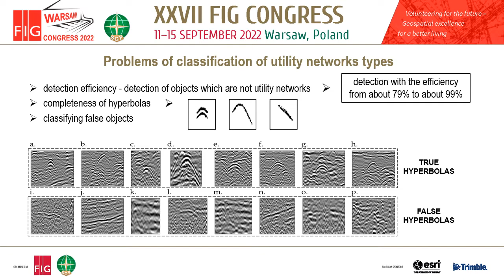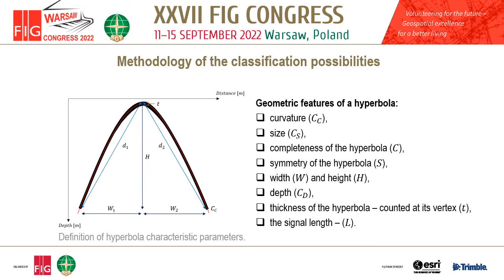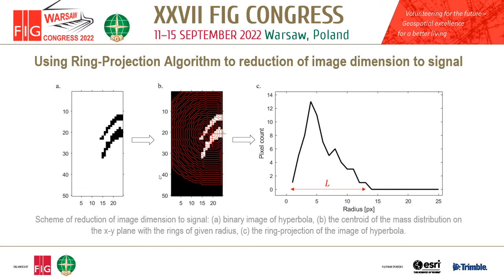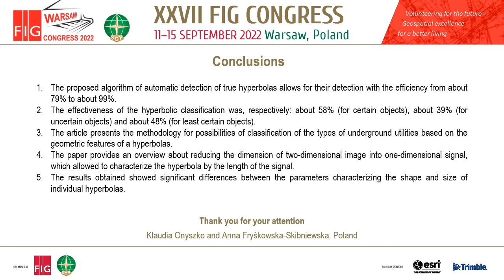Analysis of the possibility of classification the types of utilities networks on the GPR (11529)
Analysis of the possibility of classification the types of utilities networks on the GPR images (11529)

Klaudia ONYSZKO and Anna FRYŚKOWSKA-SKIBNIEWSKA, Poland